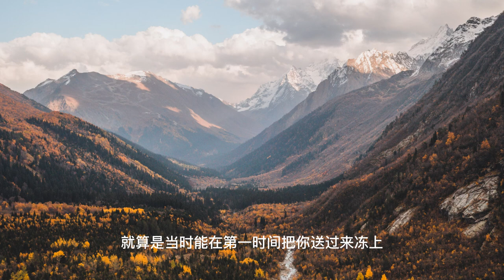上门龙婿有声小说推荐：2417章 梦幻现实|叶辰萧初然都市言情小说有声书小说免费在线听书YouTube有声读物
上门龙婿有声小说推荐：2417章 梦幻现实|叶辰萧初然都市言情小说有声书小说免费在线听书YouTube有声读物#有声书